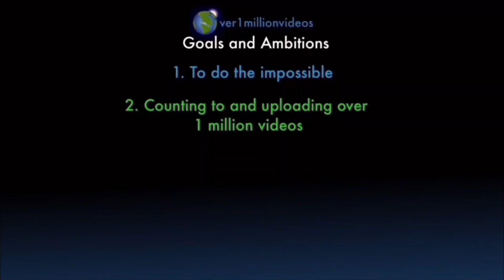Counting to ONE MILLION!!, This is Number 104,293